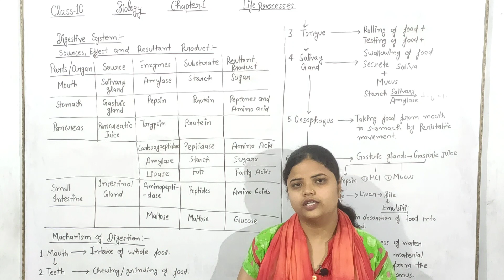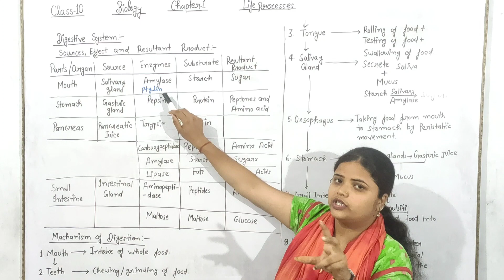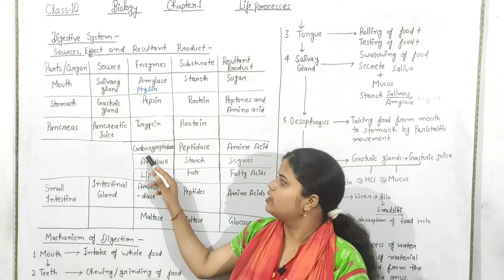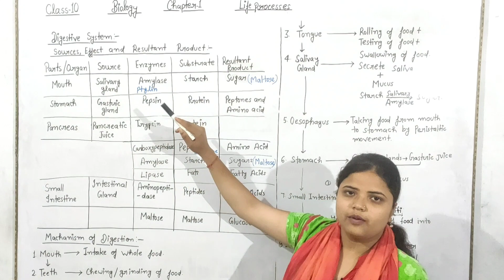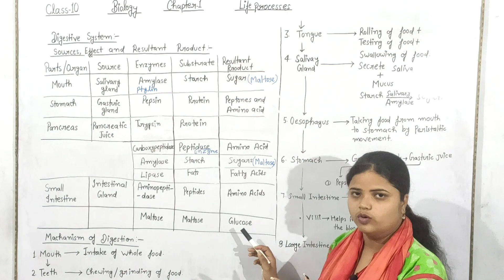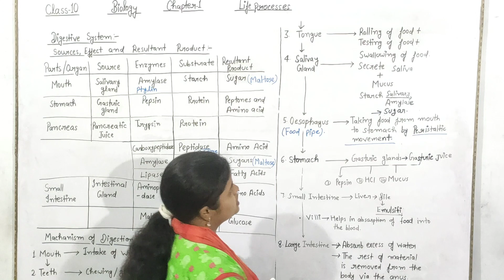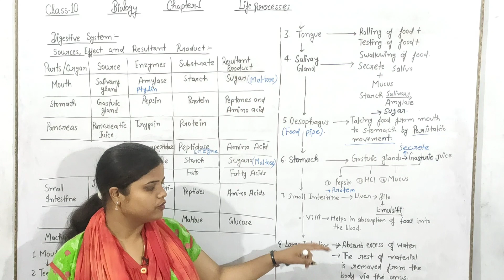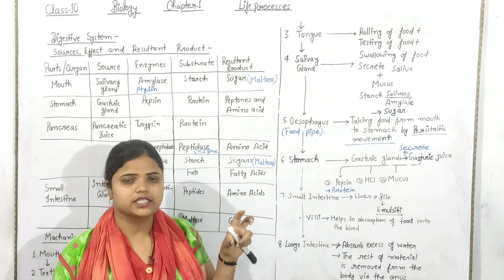10th | Biology |Ch-1 | L-5| Life Processes| Digestive System & its Mechanism| Khushboo Sharma| NEET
10th | Biology |Ch-1 | L-5| Life Processes| Digestive System & its Mechanism| Khushboo Sharma| TIPS CLASSES | NEET
Heterophagus ,  Digestion of human body Mouth, Tongue and Teeth, Stomach, Liver, small intestine and large intestine and mechanism of digestion very simple and detailed explanation.

Khushboo Sharma
TIPS CLASSES
It is useful for NEET/AIIMS students.